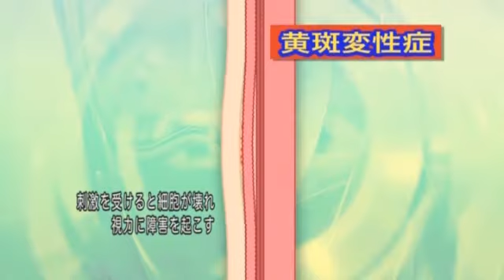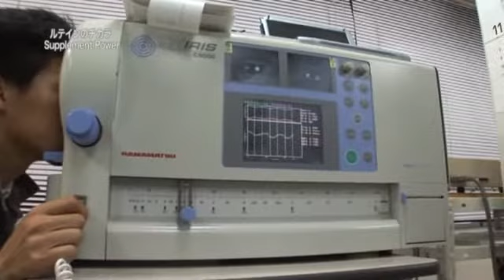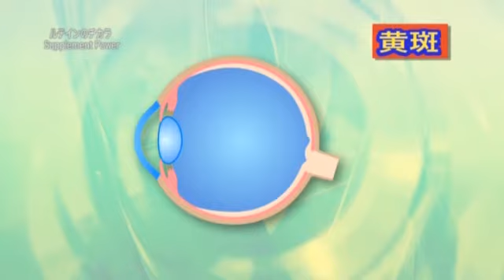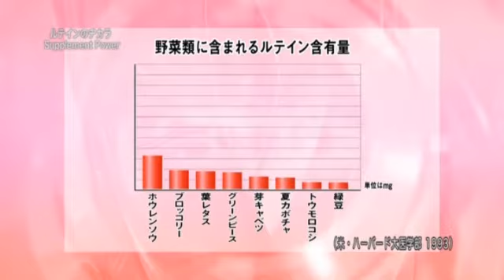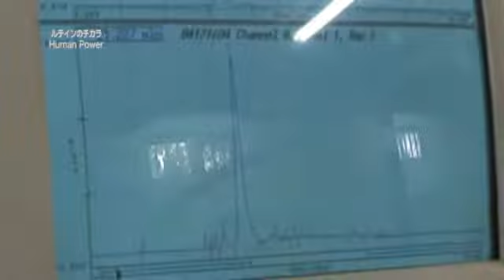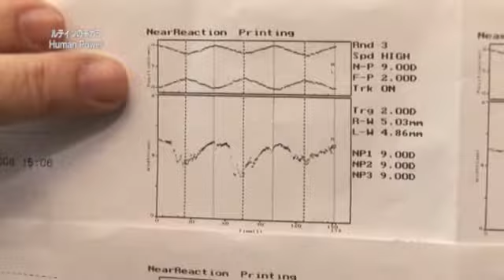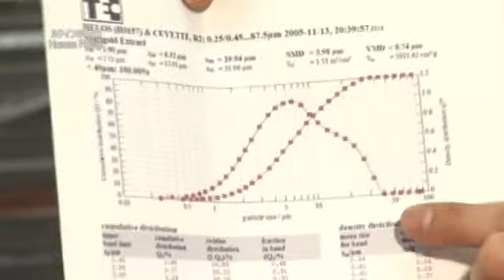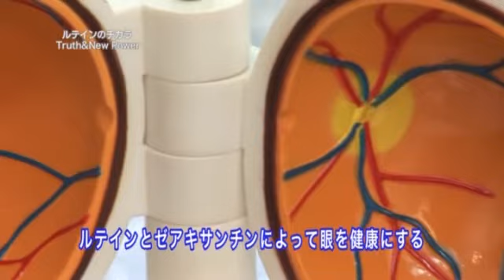ルテイン【サプリのチカラ】第22回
濃いオレンジが特徴的なマリーゴールド。この花に含まれる黄色色素ルテインはアイケアサプリメントとして注目されています。いったいどんな成分で、どのように眼の健康へ関わってくるのでしょうか。ルテインのチカラについて紹介します。NPO法人日本サプリメント評議会監修。

栄養機能素材情報番組 サプリのチカラ
第22回「ルテイン」